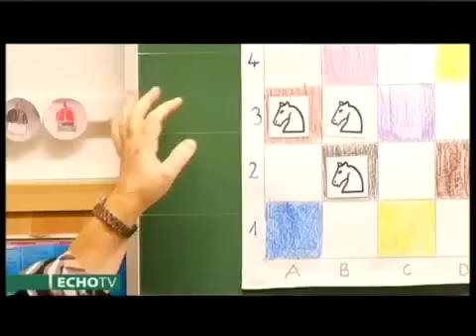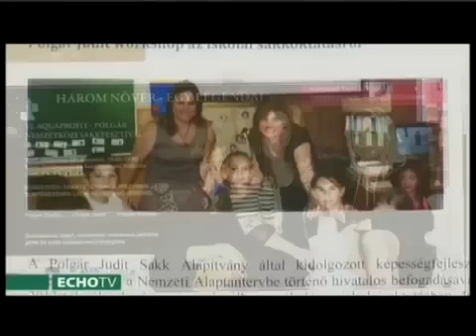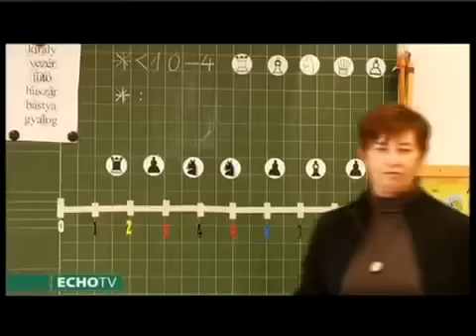Tehetségfejlesztő Sakk a Lemhényi Általános Iskolában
Tehetségfejlesztő Sakk a Polgár Judit Sakk Alapítvány a Képességfejlesztésért referencia iskolájában, a 16. kerületi Lemhényi Dezső Általános Iskolában.
Tantervi keretek között.